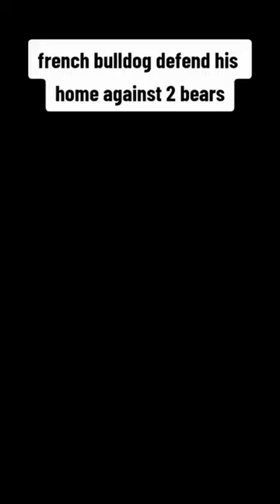French Bulldog takes on 2 bears. 😳